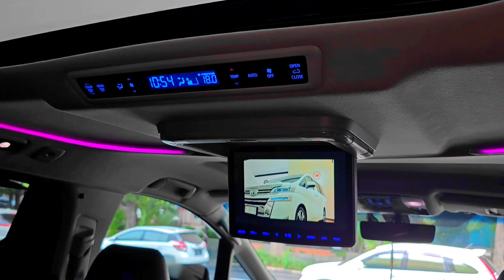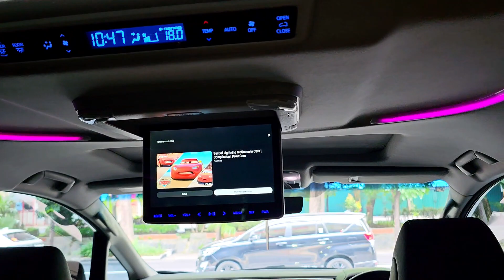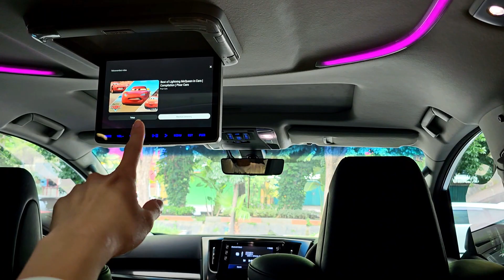CARA PAKE TV BELAKANG LEWAT IPHONE ANDROID SEMUA BISA, HARGA 7XX JT NEGO#alphard#vellfire#mirrorlink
TONTON FULL DETAIL VIDEONYA

BAGI CARI Vellfire Facelift Budget 7xx jt nego

KELEBIHAN Toyota vellfire facelift sudah model sampai 2022 sama kondisi kulit interior dan body exterior memang terawat betul, boleh dicek langsung unitnya

Untuk video review unit ini bisa tonton di youtube tams channel

* Toyota Vellfire G atpm Nik 2018
* PAJAK 06.24 Plat Surabaya
* TIPE G atpm yg banyak dicari temen" semua
* faktur asli N Lumajang Jawa Timur

KONDISI FULL ORIGINAL

Penasaran unitnya ada reviewnya nih di youtube tams channel detailnya

UNTUK HARGA BISA KITA NEGO BISA CEK PASARAN